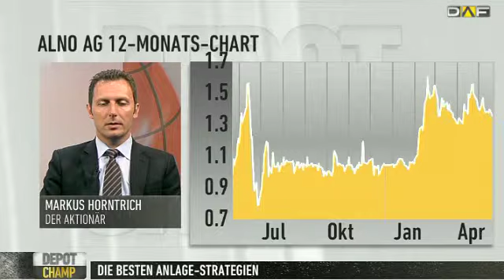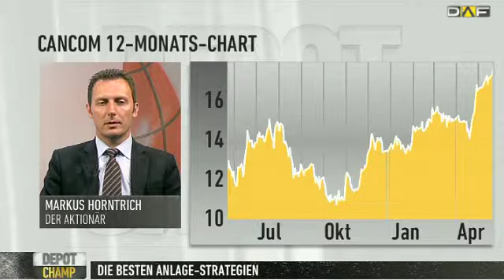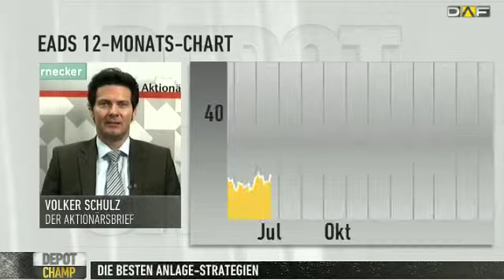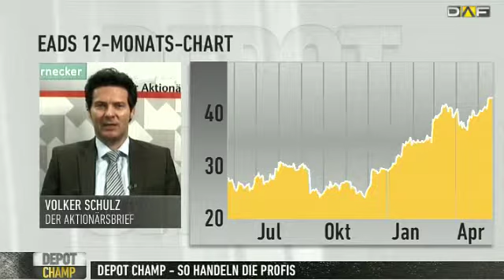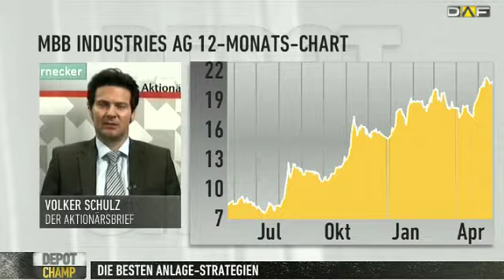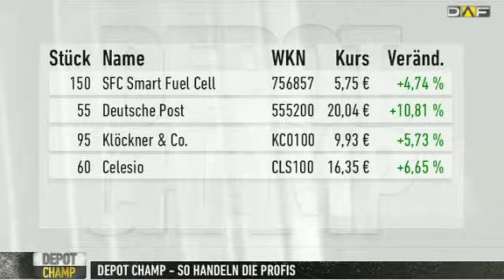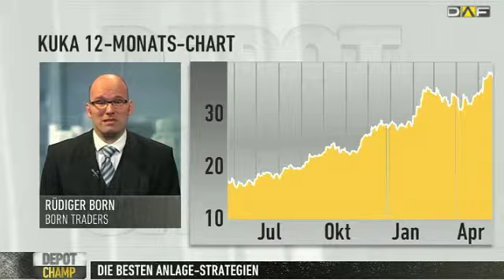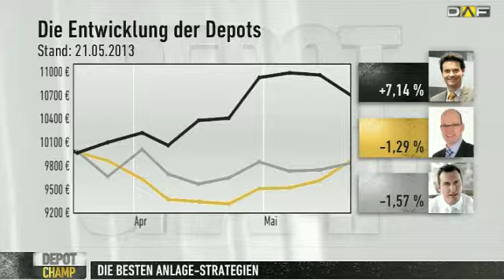Depot Champ (Teil 2): Die Depots unter der Lupe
Im zweiten Teil von Depot Champ gewähren unsere drei Kandidaten einen Einblick in ihre Depots. Markus Horntrich (DER AKTIONÄR) hält nach wie vor Werte wie Blackberry und Borussia Dortmund, hat sich aber von Alno getrennt. Volker Schulz (Der Aktionärsbrief) hat bei EADS zugegriffen und Rüdiger Born (BORN TRADERS) bei ProSiebenSat.1.